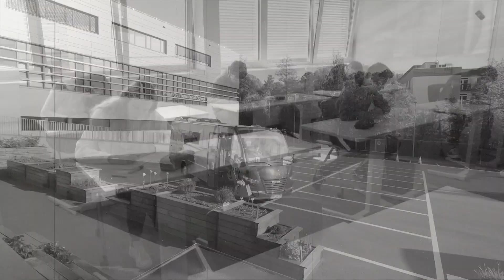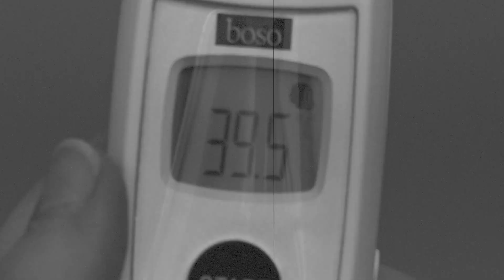Don t Be a Covid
During the pandemic, Frankfurt International School looks to inform its community about the proper healthy habits that everyone should know.